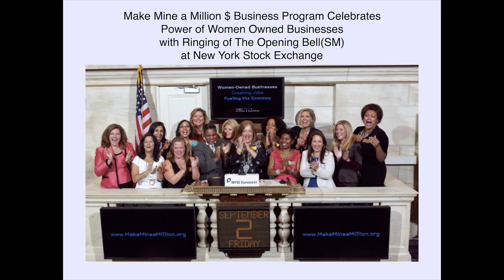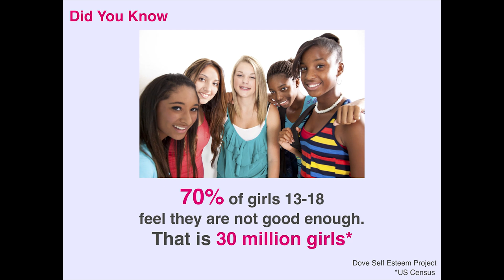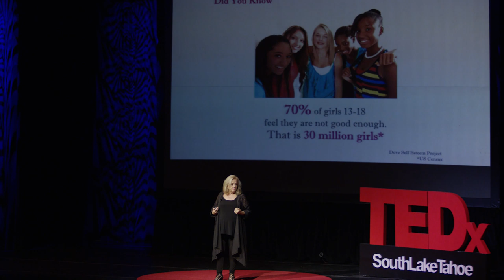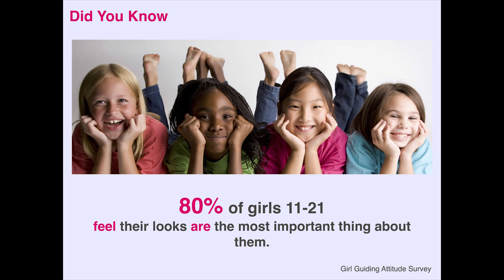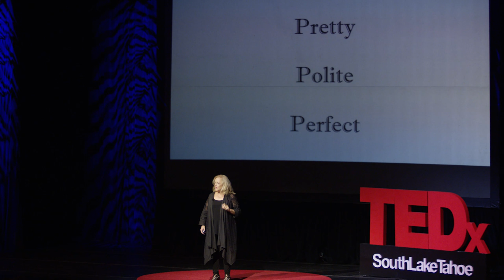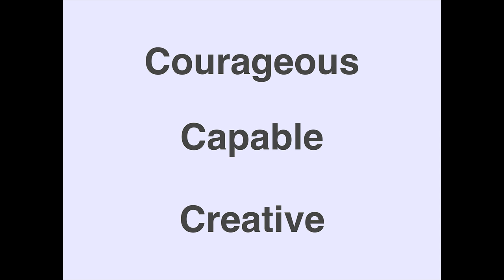Were You Born Worthy? | Nell Merlino | TEDxSouthLakeTahoe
Did you know 80% girls today feel their worth is based on how pretty they are? That's one of the reasons Nell Merlino proposes that, 25 years after “ Take Our Daughters to Work," we launch a new movement called BORN WORTHY. Nell Merlino is a catalyst and activists for the advancement of women and girls. She mobilized more than 25 million people to recognize girls’ value and potential with the creation of Take Our Daughters to Work Day in 1993.

In 2000, Nell launched Count Me In for Women’s Economic Independence, the first online micro lender. Senator Hillary Clinton joined Nell in 2006 to launch the Make Mine a Million $ Business program to help women grow micro businesses to million dollar enterprises.

Nell served as a Pathways Envoy for the U.S. State Department 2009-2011 promoting women’s entrepreneurship across Central America and served on the development committee for the historic Walmart Women’s Economic Empowerment program. She served on the North American Jury for the Cartier Women’s Initiative Awards 2010 – 2017. This talk was given at a TEDx event using the TED conference format but independently organized by a local community.